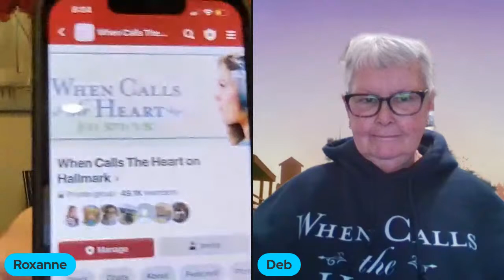When Calls The Hearties Live Chat with Deb Johnston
Join us for a chat with Deb Johnston, a Heartie and admin to the When Calls the Heart on Hallmark fan page. We will discuss what she enjoys the most about the series, and what she hopes to see in season 11. So, save the date, Monday, March 18 at 8 pm EDT.

PC: Deb Johnston and Hallmark Media